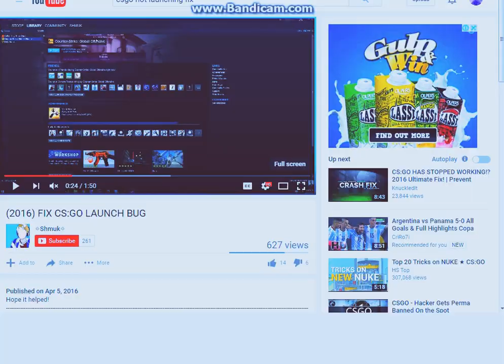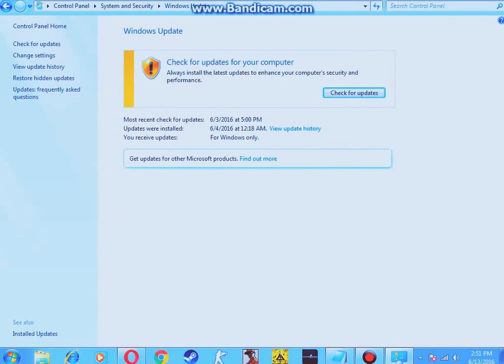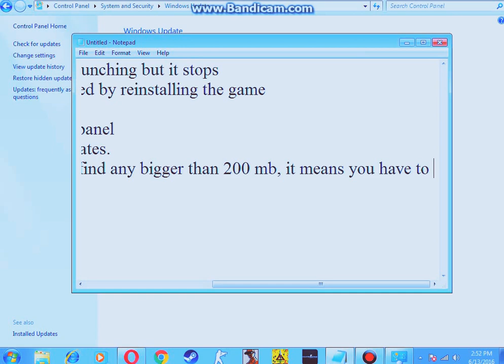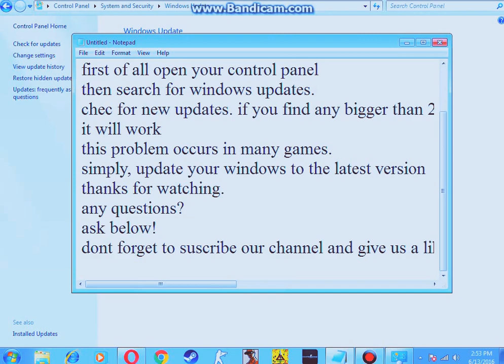CS:GO Launching Problem Fixed | Non-Steam & Steam!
Hello there fellow players. This problem was the recently the biggest problem of all time! I have fixed it in the video. More videos coming soon. Till then, happy gaming!